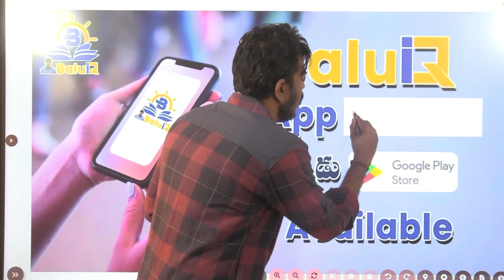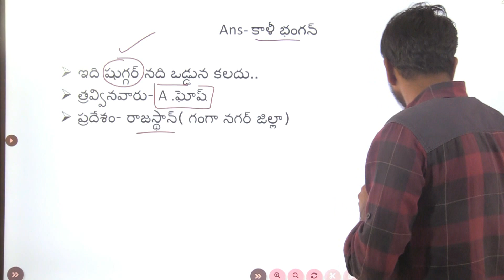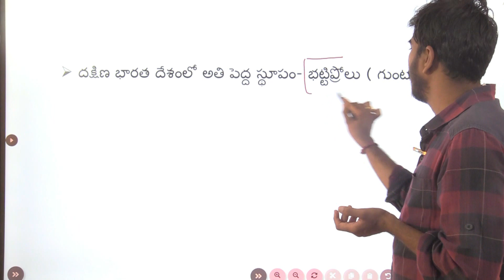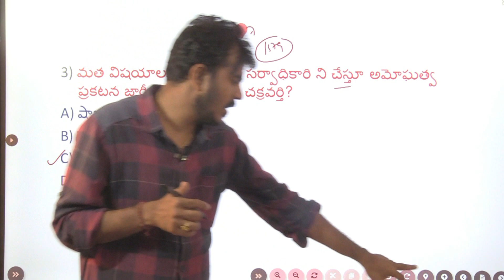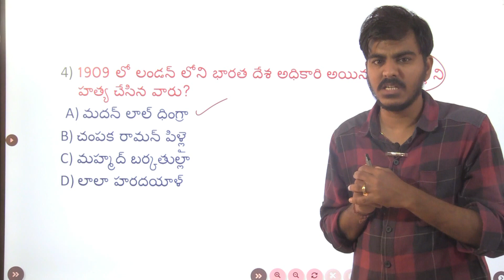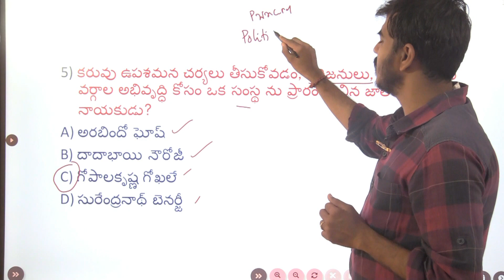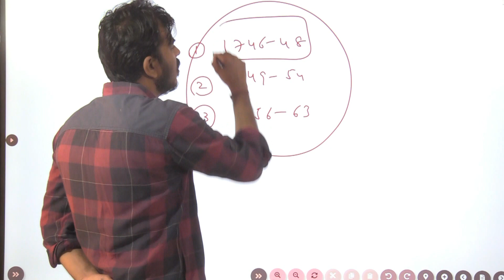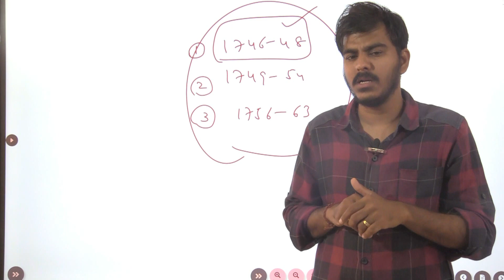ఇండియన్ హిస్టరీ లోని అతి ముఖ్యమైన ప్రశ్నలు - విశ్లేషణ [ Expected MCQS On Indian History]